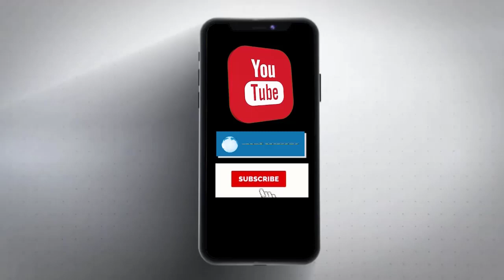सिसोदिया की जमानत पर 21 मार्च को सुनवाई होगी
दिल्ली शराब नीति केस में गिरफ्तार मनीष सिसोदिया की जमानत याचिका पर अब 21 मार्च को दोपहर 2 बजे सुनवाई होगी। वहीं, ED की ओर से सिसोदिया की रिमांड मांगने पर कोर्ट ने फैसला सुरक्षित रख लिया है। कुछ ही देर में अदालत इस पर फैसला दे सकता है। बता दें कि ED ने मनी लॉन्ड्रिंग मामले में सिसोदिया को गुरुवार देर शाम गिरफ्तार किया था। आज उन्हें कोर्ट में पेश किया गया। यहां एजेंसी ने सिसोदिया की 10 दिन की रिमांड मांगी है